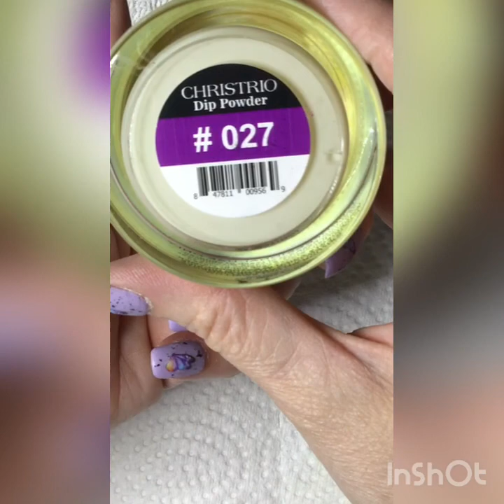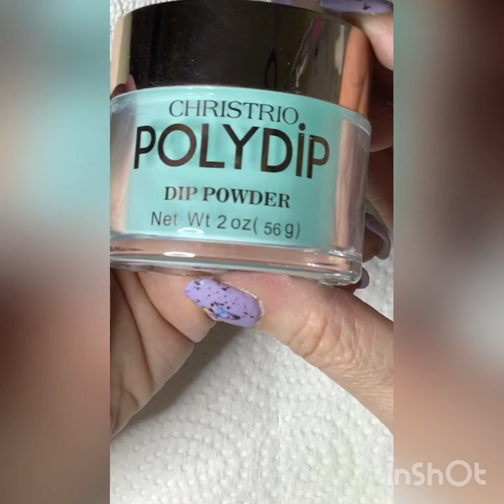Episode #25 ombrenails springnails easternails dip powder